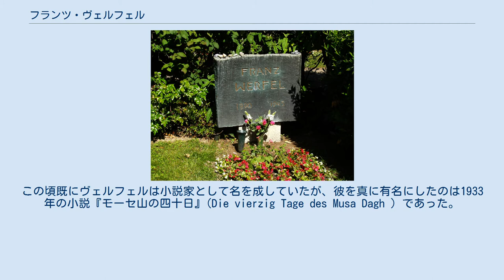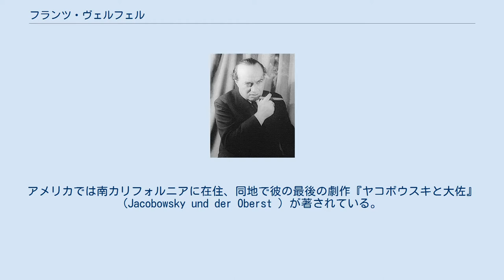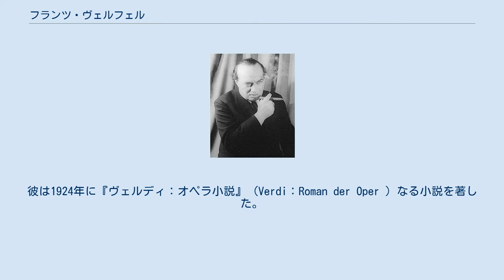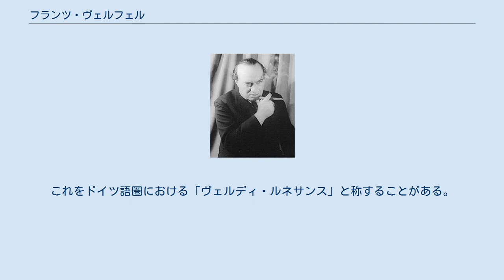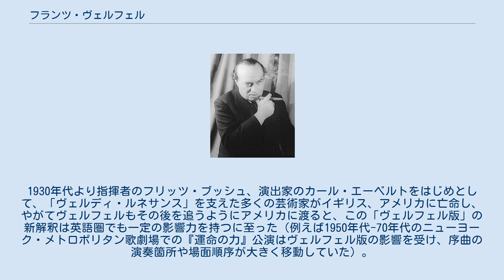フランツ・ヴェルフェル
1940年撮影 ウィーンにあるヴェルフェルの墓標 フランツ・ヴェルフェル（Franz Werfel, 1890年9月10日 - 1945年8月26日）は、オーストリアの小説家、劇作家、詩人である。
グスタフ・マーラーの未亡人アルマの最後の結婚相手としても知られる。
1920年代にはジュゼッペ・ヴェルディの多くのオペラをドイツ語に翻訳し、ドイツ語圏におけるヴェルディ・ブーム、いわゆる「ヴェルディ・ルネサンス」に貢献した。
 1890年に、当時オーストリア＝ハンガリー帝国に属していたボヘミアのプラハに生まれる。
彼はユダヤ人であり、20世紀初頭には同時代の他のユダヤ人知識人、たとえばフランツ・カフカ、マックス・ブロート、マルティン・ブーバーなどと親交を深めた。
ヴェルフェルは第一次世界大戦にはオーストリア・ハンガリー帝国軍の一員として従軍、ロシア戦線および報道部隊に勤務したが、そのあからさまな平和主義の主張によって反逆罪容疑で逮捕されたこともあった。
 1929年に、建築家ヴァルター・グロピウスと離別したばかりのアルマ・マーラーと結婚した。
この頃既にヴェルフェルは小説家として名を成していたが、彼を真に有名にしたのは1933年の小説『モーセ山の四十日』(Die vierzig Tage des Musa Dagh ) であった。
これはオスマン帝国で1915年に起きたアルメニア人虐殺を扱ったものである。
 ユダヤ人であるヴェルフェルは、1938年のオーストリア合邦（アンシュルス）を受けて、アルマとともに故国を脱出する。
初め2人はフランスに亡命した。
ヴェルフェルはルルドを訪れ、そこでの体験と同地に祭られている聖人ベルナデット・スビルーの印象は後に小説『ベルナデットの歌』（Das Lied von Bernadette , 1941年）となった。
この小説は1943年にハリウッドで『聖処女』として映画化されている。
翌年の独仏開戦とともにフランスも危険となり、マルセイユ在住のアメリカ人ジャーナリスト、ヴァリアン・フライの支援の下、アメリカ合衆国に再亡命した。
アメリカでは南カリフォルニアに在住、同地で彼の最後の劇作『ヤコボウスキと大佐』(Jacobowsky und der Oberst ) が著されている。
 ヴェルフェルは1945年に心筋梗塞のためロサンゼルスで亡くなった。
彼の遺骸は当初ローズデール墓地に葬られたが、戦後、1975年にウィーンの中央墓地に改葬されている。
 ヴェルフェルは若い頃よりオペラに親しみ、特に、この頃のドイツ語圏住民には珍しくジュゼッペ・ヴェルディが一番のお気に入りであった。
彼は1924年に『ヴェルディ：オペラ小説』 (Verdi：Roman der Oper ) なる小説を著した。
これは「イタリアに押し寄せるワーグナー・ブームに一人立ち向かうヴェルディ」といった趣の小説で、ヴェルディの書簡などから想を得てかなり自由な創作を加えたフィクションである。
この小説は5年間で少なくとも6万部印刷され、それは類書中稀にみるベスト・セラーであった。
2年後の1926年にはヴェルディの書簡選集もパウル・シュテファンとの共篇で出版、ドイツ語圏でのヴェルディ理解・受容を深化させようと努力した。
 ヴェルフェルのヴェルディ紹介はこれに留まらなかった。
彼はドイツ語圏でのヴェルディ・オペラ上演が、中期の有名作『リゴレット』、『イル・トロヴァトーレ』、『ラ・トラヴィアータ』の3作にばかり集中しているのを遺憾とし、1925年の『運命の力』ドイツ語翻訳を皮切りに、『シモン・ボッカネグラ』、『ドン・カルロ』の翻訳を行った。
ヴェルフェルに共鳴した指揮者のゲオルク・ゲーラーも『ルイザ・ミラー』、『マクベス』の翻訳を行い、これらはドイツ、オーストリア、チェコスロヴァキアの各劇場で相次いで上演され、好評を博した。
1930年代の初めには全ドイツにおけるヴェルディのオペラ上演本数はワーグナーのそれを一時的に凌駕するに至った。
これをドイツ語圏における「ヴェルディ・ルネサンス」と称することがある。
 ヴェルフェルのドイツ語版は単なる翻訳に留まらず、『運命の力』で有名な序曲を第1幕の後に演奏することを提案するなど、自由な解釈を...